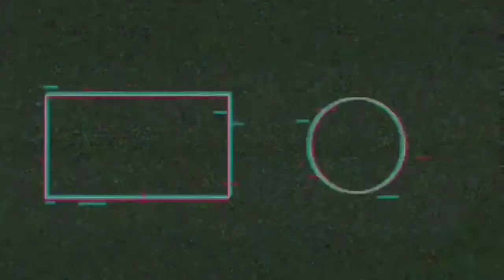Mobile Suit Gundam 敢达争锋对决 Gameplay Walkthrough [iOS & Android] #3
The brand new genuine Gundam mobile game "Gundam Fighting Showdown" is here! This game is a 3D real-scale Gundam mobile game, and has a plot mode, real-time battle and challenge and other battle systems. Players can build their own invincible army through the collection and cultivation of the body and pilots. , Show your skills in the battle mode and the arena.
"Gundam Battle" in the development of each scene, body, audio and video special effects and lighting effects and other art effects strive to restore the original work on the basis of excellence. The super refreshing sense of combat and control of the body is believed to be able to meet the expectations of many fans. .

Download